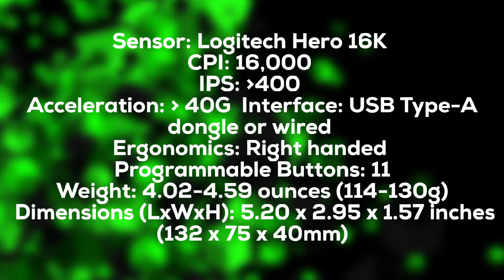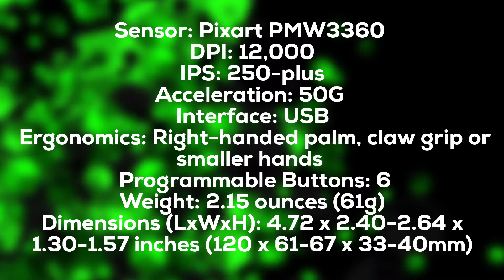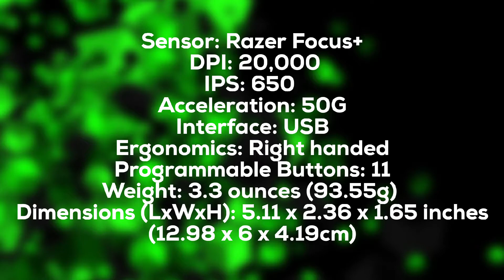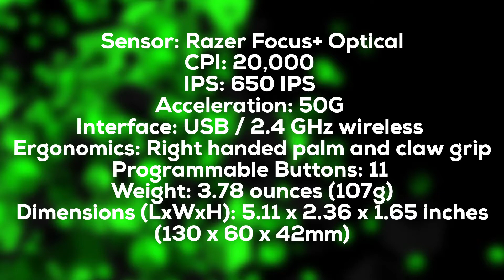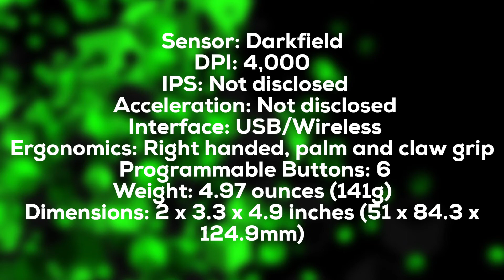Best Gaming Mouse 2021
UK Links:

Razer DeathAdder Elite

Logitech G502 Lightspeed

Razer DeathAdder V2 Pro

Glorious Model D

Corsair Ironclaw RGB

Razer Basilisk V2

Razer Basilisk Ultimate

HK Gaming Mira-M

Razer Naga Trinity

Logitech MX Master 3

US Links:

Razer DeathAdder Elite

Logitech G502 Lightspeed

Glorious Model D

Corsair Ironclaw RGB

Razer Basilisk V2

Razer Basilisk Ultimate

HK Gaming Mira-M

Razer Naga Trinity

Time Stamps:

00:00 Intro
00:11 Razer DeathAdder Elite
00:46 Logitech G502 Lightspeed
01:14 Razer DeathAdder V2 Pro
01:44 Glorious Model D
02:11 Corsair Ironclaw RGB
02:41 Razer Basilisk V2
03:14 Razer Basilisk Ultimate
03:48 HK Gaming Mira-M
04:15 Razer Naga Trinity
04:45 Logitech MX Master 3